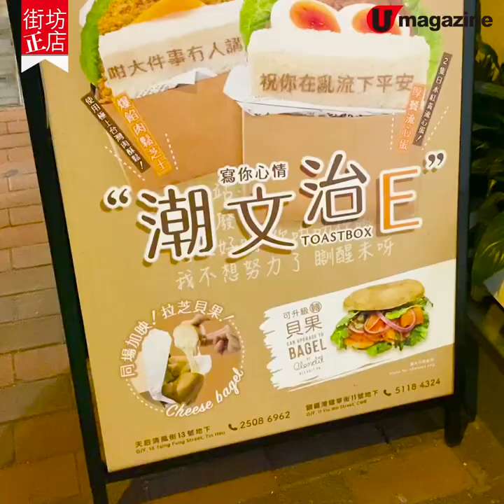【街坊正店】自訂心情字句爆餡吐司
疫情下有什麼治癒得過，吃着份爆餡吐司刻了自己的心情字句？銅鑼灣甜品店「甜姨姨」自創了「潮文字E」，提供大量時下流行的心情口號語句印在麵包上，隨機有「係愛呀」、「俾我唞下得唔得」，仲可以畀客人另加$28自訂message。情人節甜品餐更首創情話bread sticks點奶醬，同另一半食sweet爆！

【INFO】
甜姨姨（銅鑼灣店）
地址：銅鑼灣耀華街11號地舖
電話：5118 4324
營業時間：11am-12:30am(疫情限聚令期間收9pm)
備註：「潮文字E」也提供外賣，自訂文字吐司須等約15分鐘。情人節bread sticks 餐由2月10日至2月28日供應。
全方位緊貼《U Magazine》社交平台